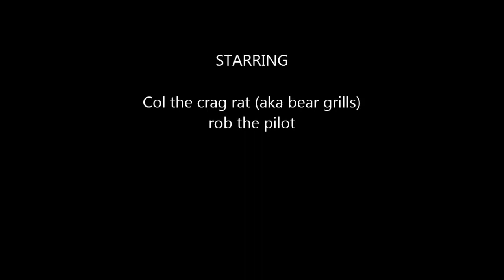fpv over devoke water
messing around at the water